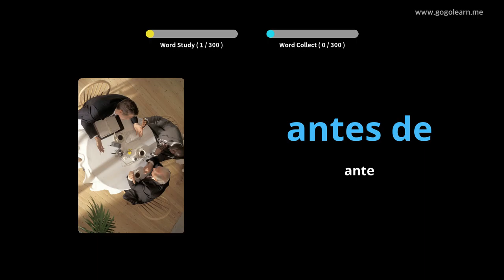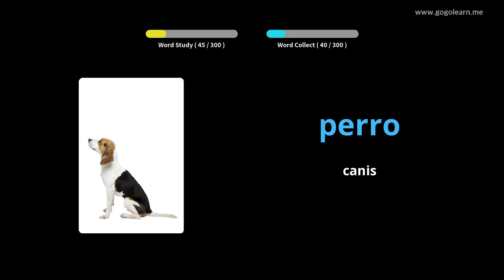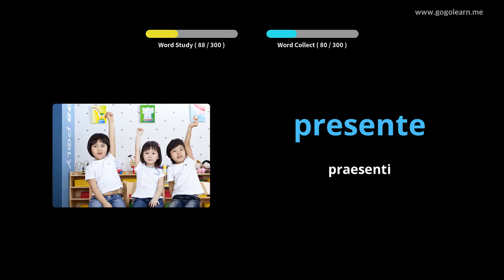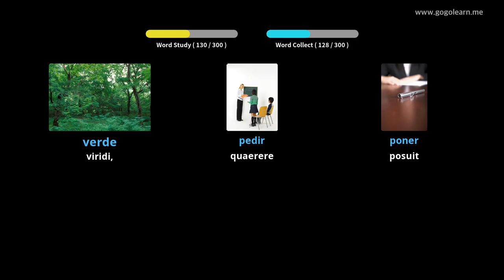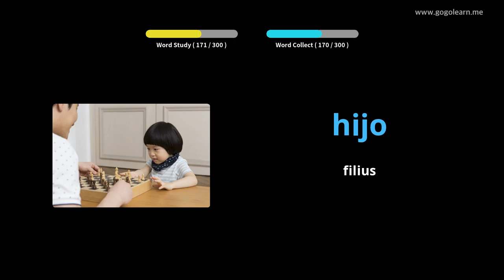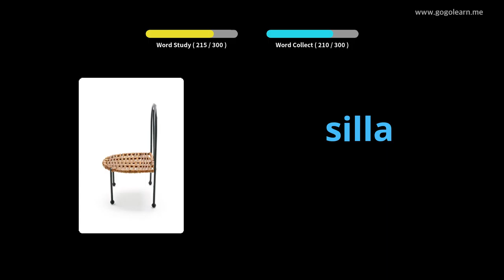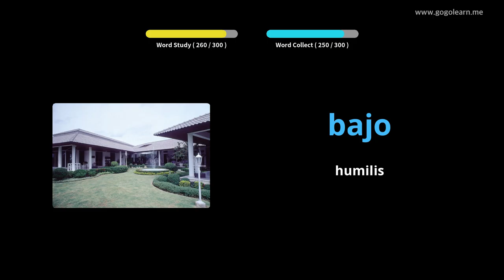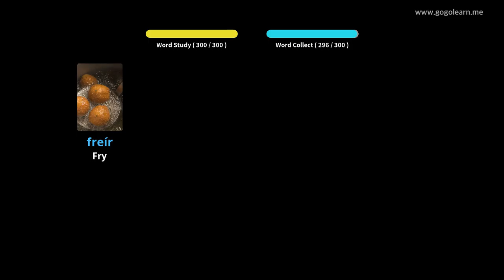Audierat Romana Coegi |Golearn